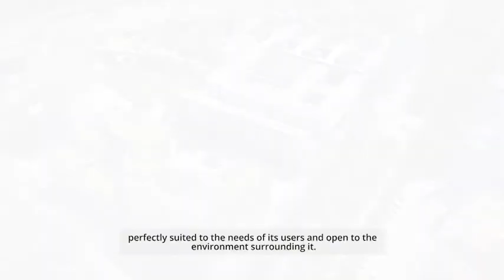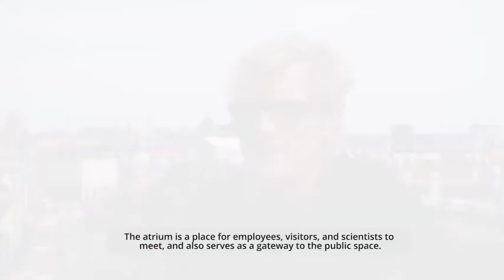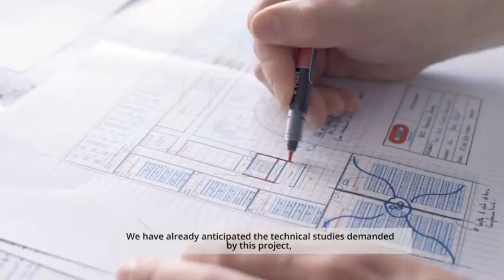Biotope, un bâtiment sur-mesure pour l'Agence Européenne des Médicaments